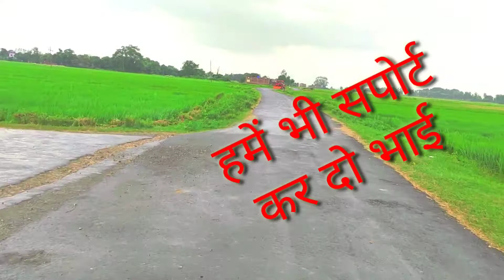natural vlog - 02 || trending natural vlog ❤ कोई तो देखलो भाई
Aditya Arya Vlogs
sargam anand raj vlog

query 👇👇👇

vlog
bablu  vlogs
my first vlog viral kaise kare 2022 my first vlog viral kaise karen

 Tags 👇👇👇👇👇
blog bablu banna vloger
bablu banna viral
kese huaa my first vlog

 sourav Joshi vlogs comments on my youtube video

first vlogs
up
up
up
uttar pradesh
uttar pradesh
uttar pradesh
uttar pradesh